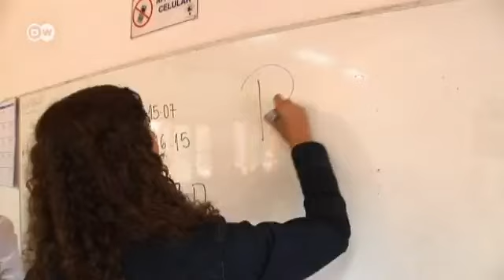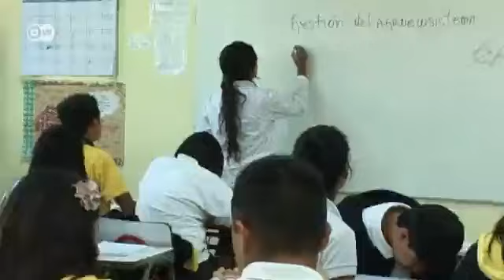Chile - A Life Devoted to Education | Global 3000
Nearly half of schools and universities in Chile are private and charge hefty tuition fees. But public schools are chronically underfinanced and offer an inferior education. Many parents and students alike have been protesting against this two class system.